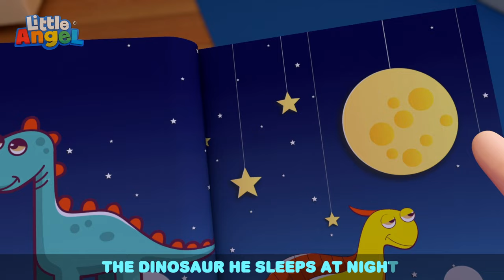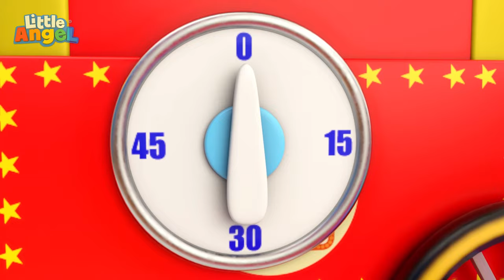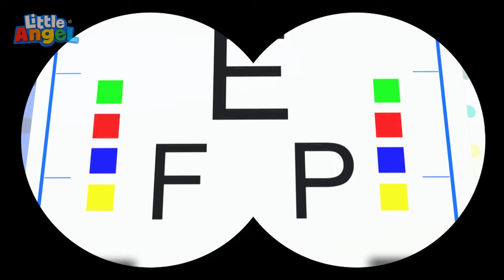HAUNTED SKULL Day of The Dead | Little Angel Halloween Cartoons | Moonbug Halloween for Kids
Baby John and his family are invited to celebrate the Day of the Dead.

Welcome to Halloween for Kids - Moonbug Kids! A scary for kids channel where you’ll find halloween videos for kids all year round from the likes of: CoComelon, Blippi, Little Baby Bum, Little Angel, Go Buster, ARPO the Robot, Gecko’s Garage and many more!

00:00 Halloween Dia de Muertos
03:21 Bath Song (Color Sharks)
06:45 Mommy Taught Me the ABCs
10:58 Twinkle Twinkle Little Star
13:40 10 Little Ducks
16:27 Baby's First Words
19:17 Going on an Airplane
22:58 Oopsies (I Made A Mess)
27:00 Face Painting
31:15 Move And Exercise
34:50 Down By The Lake
38:20 Doctor Day Song
41:20 This Is The Way We Go To Bed
44:38 Baa Baa Black Sheep
47:13 Colors Song
50:17 Boo Boo Song
54:05 Finger Family Baby
56:22 SH What's in your lunchbox?
58:30 Learning At School And Playground
1:01:44 What's Under My Bed?
1:03:59 Taking Care of Our Pets
1:07:34 Baby Tries New Food (Cookies and Vegetables)
1:10:56 Let's Go on a Pirate Adventure
1:14:58 My hands don't go in My Mouth!
1:18:20 Recycling Song (Where Does This Belong?)
1:21:57 What's Inside The Package?
1:24:03 Trip to a Theme Park
1:27:27 I Love My Dollhouse
1:30:31 Baa Baa Black Sheep
1:33:30 Be Patient (Tick Tock Goes The Clock)
1:37:05 Hot And Cold 2
1:40:41 Be Safe at the Beach
1:44:15 Water Balloon Fight
1:47:26 No No Swimming Song
1:50:41 Baby Brother
1:53:59 Sports Song
1:57:07 Eye Doctor Check Up